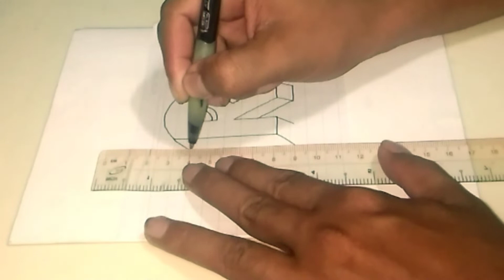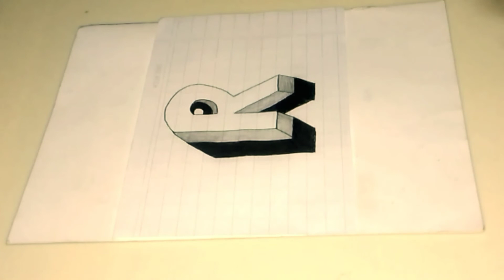Draw the letter R 3D.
Welcome to Dara Van Channel.  The video shows the drawing of the letter R 3D.

This video shows the drawing of the letter R 3D.